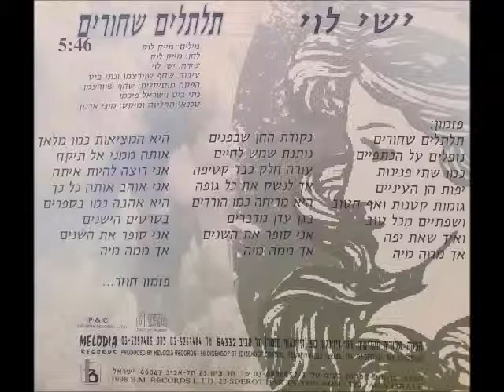ישי לוי - תלתלים שחורים (רמיקס 98)